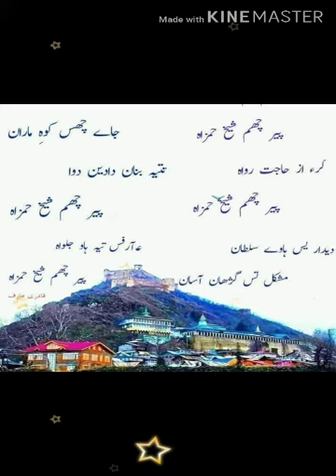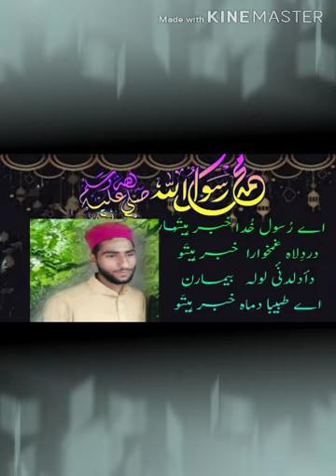AWAZ JAMEEL ATTARI ZAROORI PAIGAM